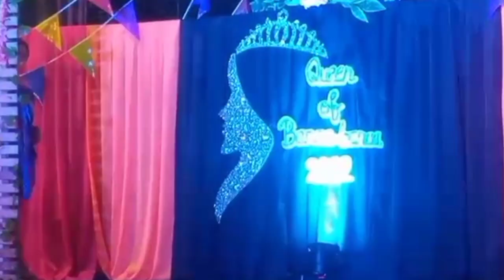Let the body speak!!! Queen of Banca-Banca 2022 / Swimsuit Competition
16 na kandidata ang naglaban-laban sa naganap na Miss Gay pageant " Queen of Banca-Banca 2022" dito sa Nagcarlan, Laguna. Kanya-kanyang paandar ang mga kalahok at wari bang walang nais magpakabog! Ngunit batid nating lahat na sa bawat kompetisyon ay sadyang mayroong umaangat sa iba... sino nga ba sa kanila ang nagtataglay ng kakaiba at natatanging ganda? Halina't panoorin at ating tunghayan ang handog na kagandahan ng ating mga kandidata sa kanilang Swimsuit competition.